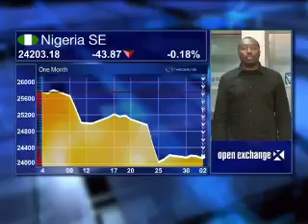3 September - Lagos Markets - Sola Adegbesan - Stanbic IBTC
Alishia Seckam speaks to Sola Adegbesan from Stanbic IBTC looking at:
Fixed income market